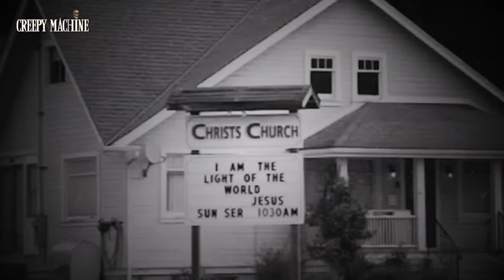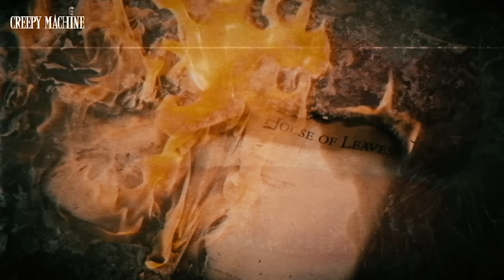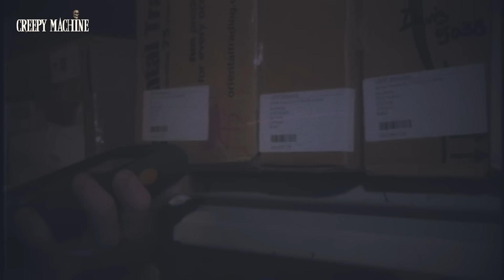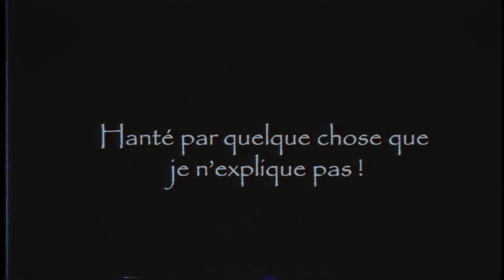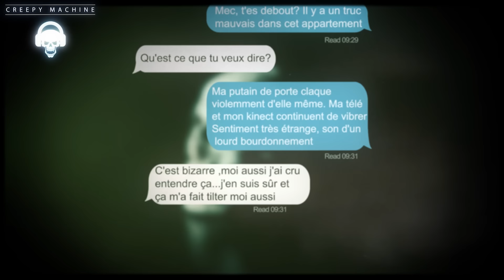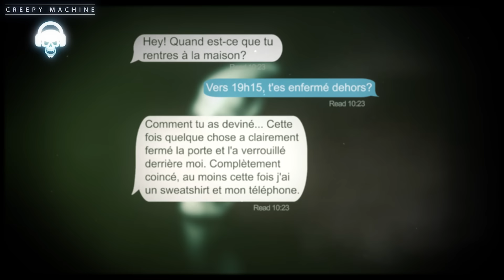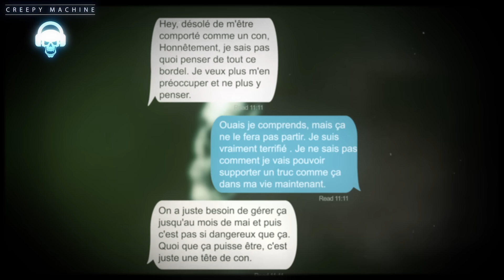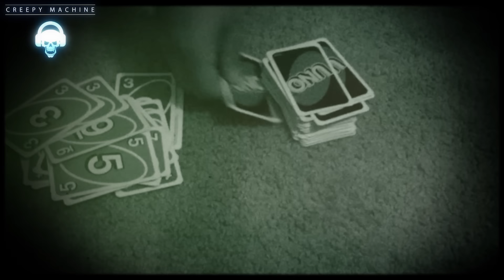1h d'histoire VRAIE TERRIFIANTE et IMMERSIVE (THREAD horreur) Compilation Vol.1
Salut les Creepers !
Comme évoqué la dernière fois, je propose des compilations des meilleurs histoires/THREAD reddit de la chaine, afin de faciliter la vie des nouveaux abonnés :)
Pour mes fidèles creepers, PAS d'INQUIÉTUDE, le nouveau contenu arrive ;)

Faites de beaux cauchemars !

Vous retrouverez sur cette compilation :
0:00  Un démon dans notre maison
8:27  Mon quartier est hanté
21:00  Cette entité qui m'en veut
28:34  L'homme br*lé
37:17  Une statuette maudite
46:03 Je ne suis pas folle
52:09  Sur les rives de la tranchée
59:09 Hanté par quelque chose que je n'explique pas